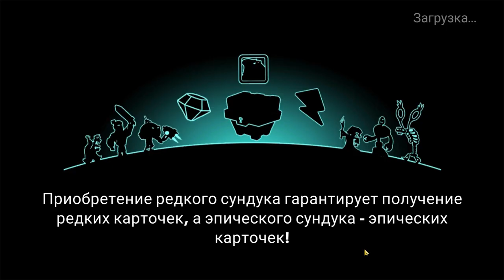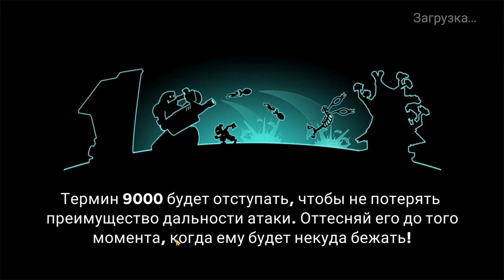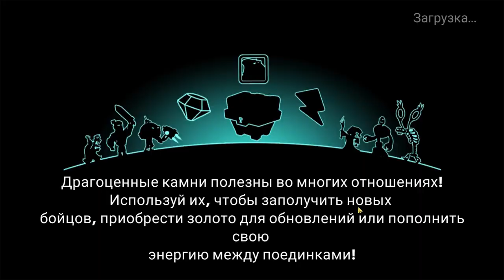Tower Conquest #194 ОТ ТЕЛЕПОРТА К ТЕЛЕПОРТУ 👍